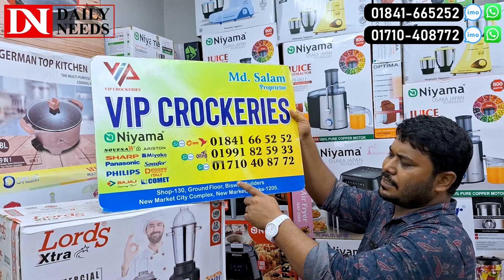Lords Commercial Blender Price In BD 2025🔥Lords Blender Price In BD/ High Power Blender Price In BD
VIP Crockeries
Shop No-130, Ground Floor, Biswas Builders,

☘Allah Hafez☘

kiam bl bangladesh,blender price in bangladesh 2023,blender price,miyako blender price in bangladesh 2023